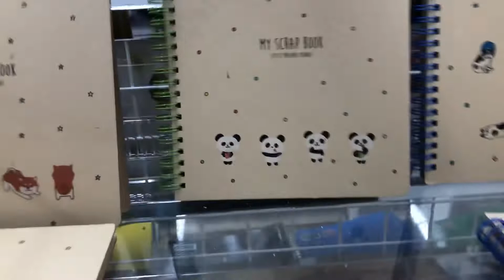De compras en Daiso June 5, 2019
Grasias por visitar nuestro canal 😘😘😘😘